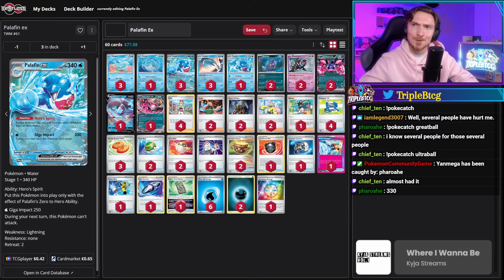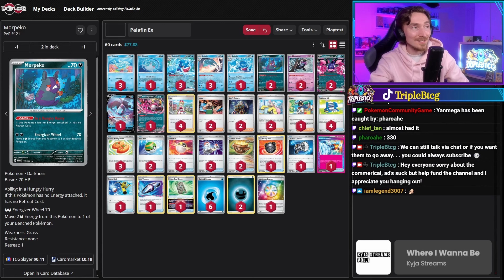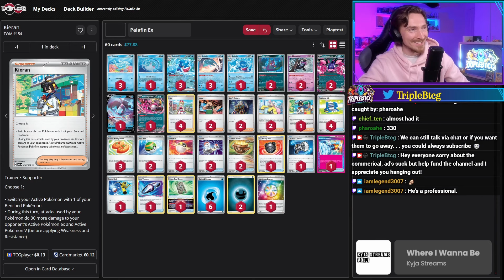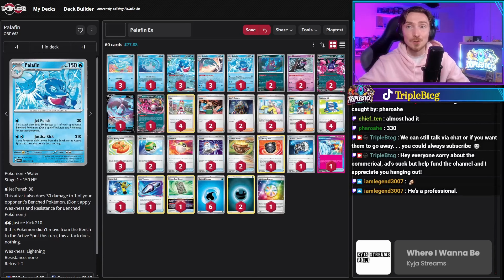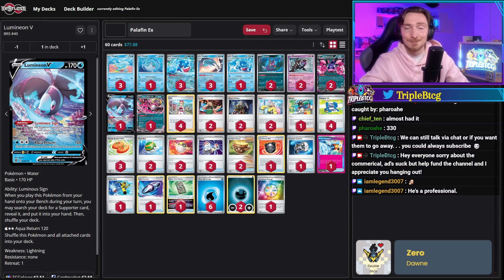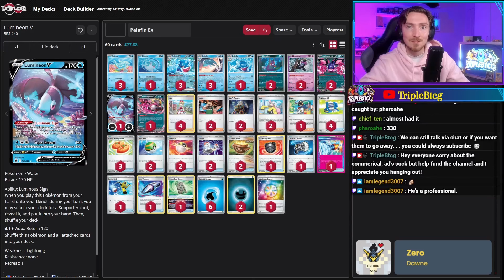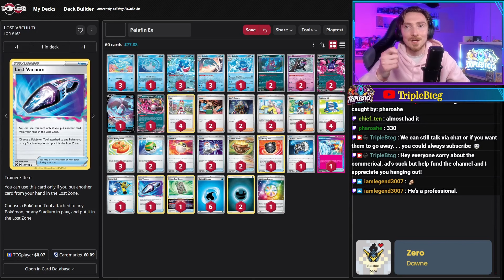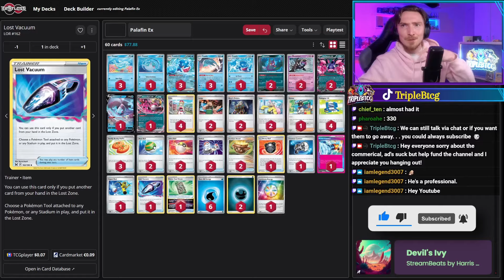Revealing Palafin Ex's Major Upgrade from Shrouded Fables!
We're explore an exciting updated Decklist for Palafin EX thanks to the new cards from Shrouded Fables! This deck gets a significant boost thanks to Pecherant EX, providing an easy way to pivot from the active spot and utilize the Zero to Hero ability. This allows you to get your bulky Stage 1 Palafin EX into play and start swinging for big hits as early as turn two. With a massive 340 HP, Palafin EX is a tough challenge for opponents to deal with.

We'll break down the deck's strategy, showcasing how to maximize Palafin EX's potential and see if it's fast enough to keep up with the current pace of the Meta. Can this deck hold its own against the competition, or will it struggle to keep up with faster, more powerful decks?

Join us for an in-depth look at these deck builds and strategies. Become a part of the Goomba Gang for weekly tournaments and insider tips!

Pokémon: 10
3 Finizen TWM 59
2 Morpeko PAR 121
2 Munkidori TWM 95
1 Lumineon V BRS 40
3 Palafin ex TWM 61
1 Fezandipiti ex SFA 38
1 Finizen OBF 60
1 Palafin OBF 62
2 Pecharunt ex SFA 39
3 Palafin TWM 60

Trainer: 17
1 Hisuian Heavy Ball ASR 146
1 Counter Catcher PAR 160
1 Forest Seal Stone SIT 156
2 Judge SVI 176
4 Irida ASR 147
1 Prime Catcher TEF 157
4 Pokégear 3.0 SVI 186
2 Nest Ball SVI 181
2 Boss's Orders PAL 172
1 Kieran TWM 154
2 Iono PAL 185
1 Super Rod PAL 188
1 Lost Vacuum LOR 162
3 Buddy-Buddy Poffin TEF 144
2 Ultra Ball SVI 196
2 Switch SVI 194
2 Earthen Vessel PAR 163

Energy: 3
6 Basic {W} Energy SVE 3
2 Basic {D} Energy Energy 15
1 Luminous Energy PAL 191

Timestamps
0:00 - Palafin EX Deck Profile
9:04 - Vs Quad Iron Thorns EX Deck
15:28 - Vs Kingdra EX Deck
24:25 - Vs Ogerpon & Raging Bolt EX Deck
28:20 - Vs Loyal Three Deck
33:31 - Vs Charizard Ex Deck